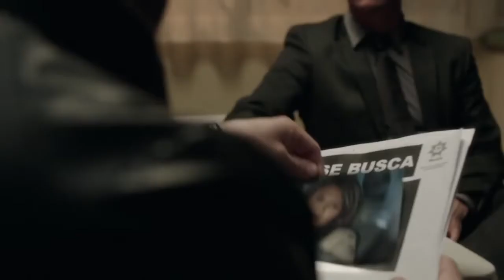Sr. Ávila | Resumen de la 1ª Temporada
FOLLOW US 👍🏻